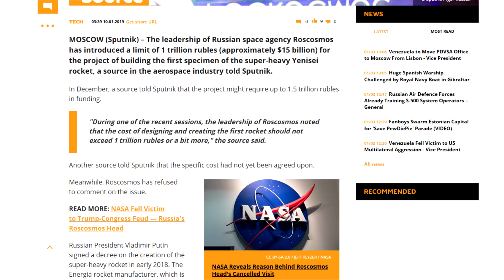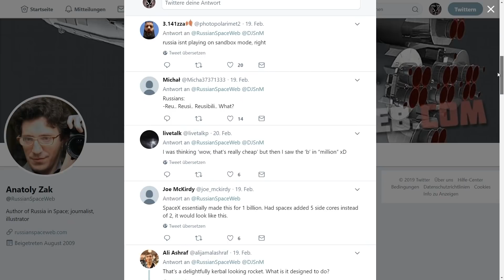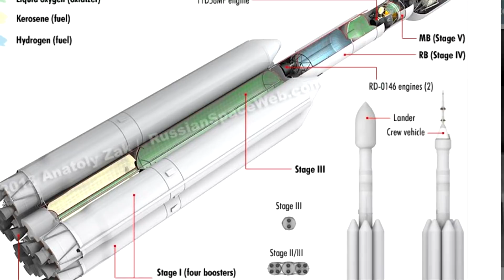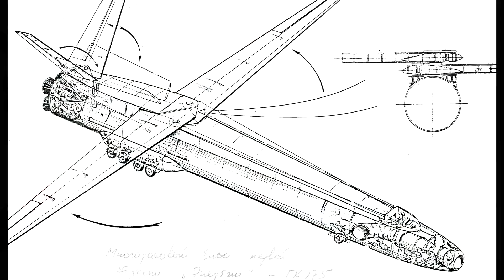7 Things Russia's New Super Rocket and NASA's SLS Have In Common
New Rockets coming our way!
The question is ... when?

Russia wants to build something called "Yenisei" while NASA focuses on the SLS. Both are super heavy rocket designs that could even go to the Moon.

General excellent source for Russian space things by Anatoly Zak